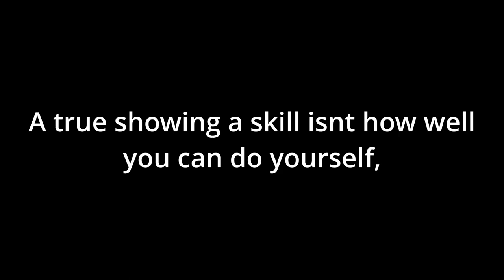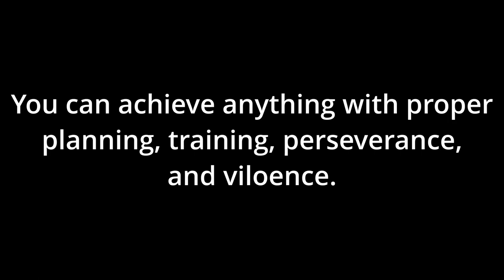How to be the best offensive squad leader in the game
All music from white bat audio.